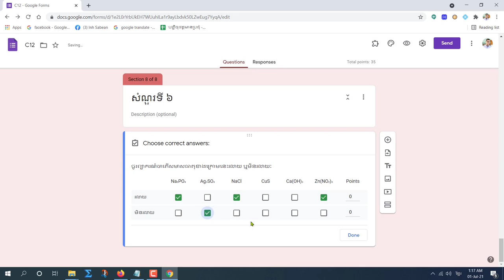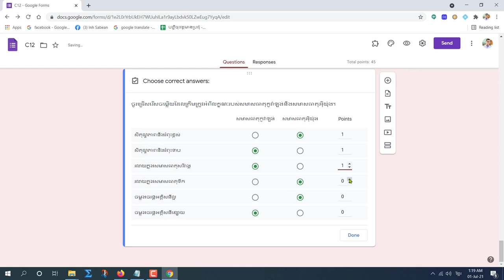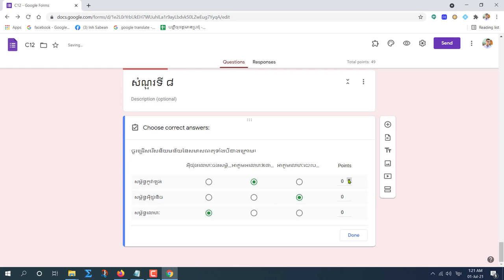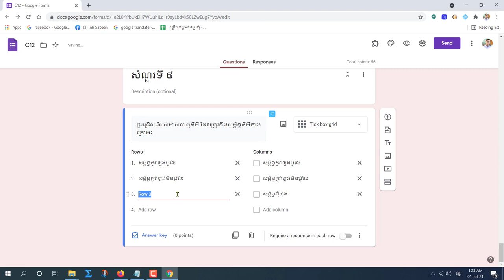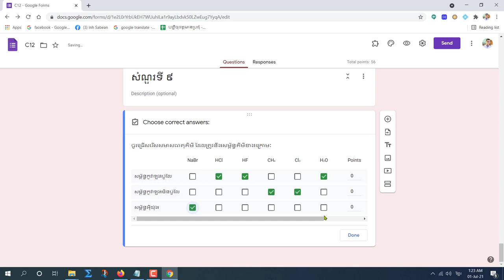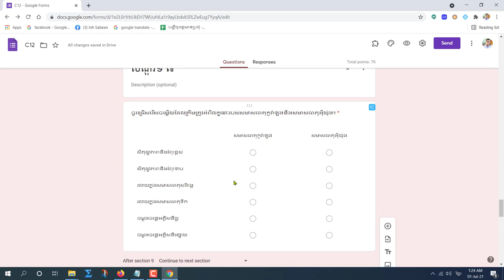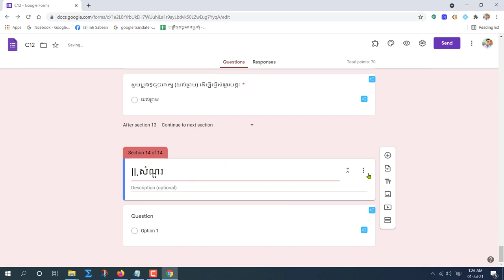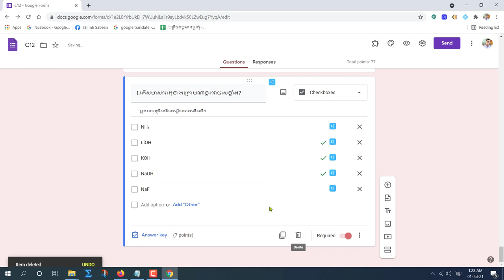របៀបបង្កើតសំណួរតេស្តស្តង់ដាតាមអនឡាញដោយប្រើ Google Forms ភាគទី៤ (Part 4 Create Google Forms For Test)